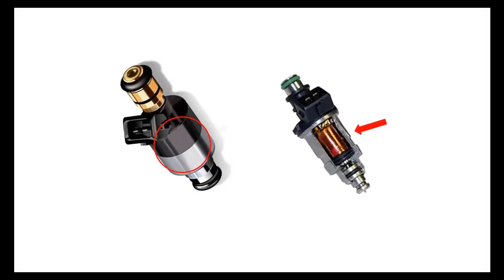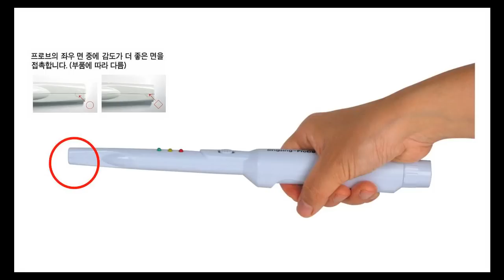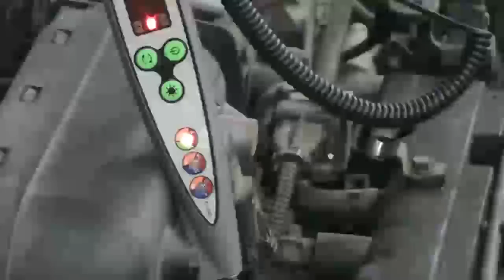1분만에 부조실린더(엔진찜바) 진단하기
씽씽프로브를 이용해 1분만에 부조실린더(엔진찜바) 진단하기

구매페이지 :
Singsing-probe